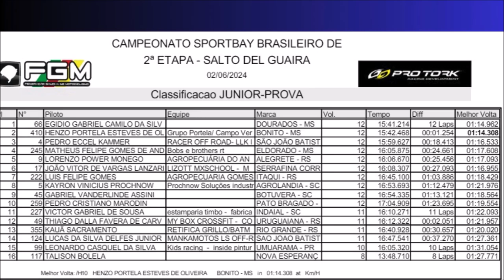VXJR pela abertura do Brasileiro de Velocross 2024 em Salto del Guairá